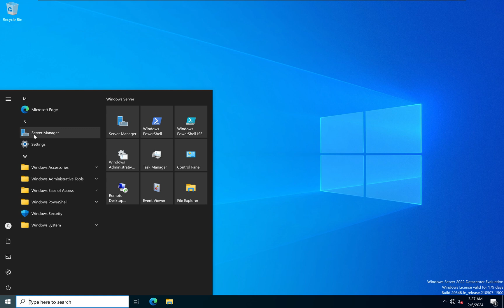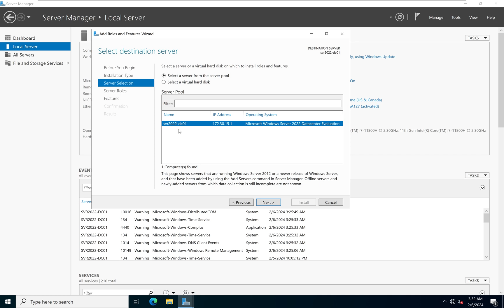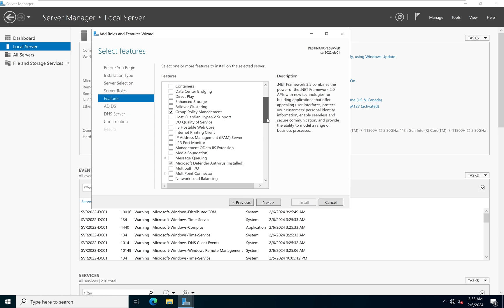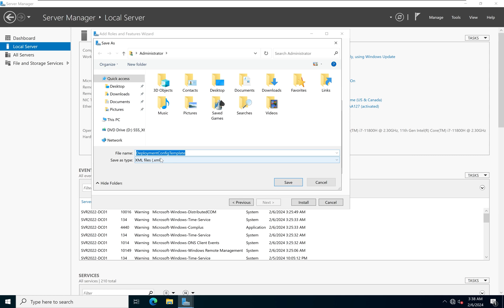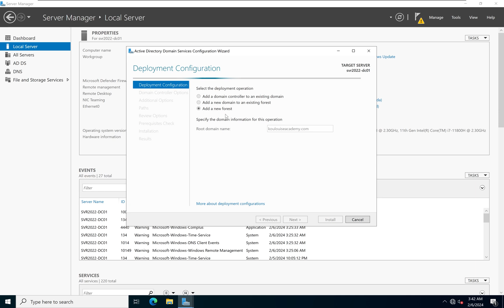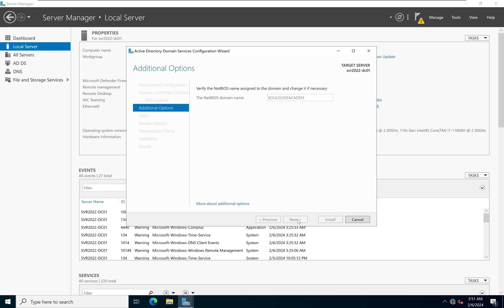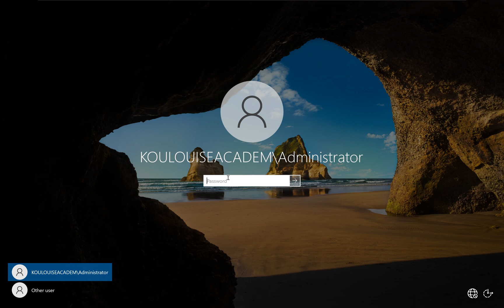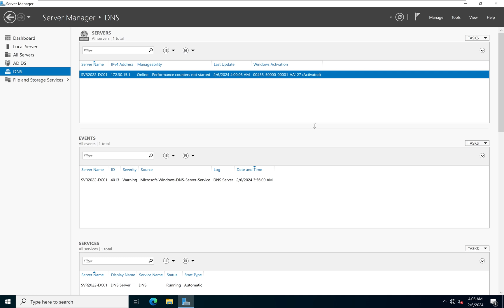Windows Server 2022 Active Directory Installation and Configuration | Kou Louise Academy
Hey Friends,

This is tutorial #3 of our Windows Server 2022 series. In this video, I will show you:
🔴 How to Install the Active Directory Domain Services role
🔴 How to Install the DNS Server role
🔴 How to Configure Active Directory
🔴 How to Create your First Domain Controller

➡️ Check our "Master Windows Server: Complete Guide to Server 2022 Administration" playlist for more videos in this series

Timestamps
0:00  ⏩  Intro

My Gear
Laptop - Dell XPS 15 9510
Wacom One
Camera - Canon EOS T3i with EFS 18-55mm lens
Telephoto Lens
Nifty 50 Lens
iPad 9th Gen
Dell 7-in-1 USB-C Dock
1080p HD Webcam

Books Recommendation
• Atomic Habits

Wilfred Andrew Delamy
Iroquois Falls ON P0K 1E0
Canada

WHO AM I:
I’m Wilfred, a Christian, husband to one wife, father of four children, 18+ years IT Professional working in Schumacher, Ontario, Canada. I started this channel in the loving memory of my maternal grandmother, Kou Louise Dahn Suah to share FOR FREE all that I have learned over the years in Information Technology. Through my grandmother's sacrificial life which put me in the position to be successful, I feel it is only fair that her legacy continues.

It does not cost you anything extra to use them, but they help me to be able to create more videos for you. This help supports the channel and allows us to continue to make videos like this. Thank you for the support! 😜